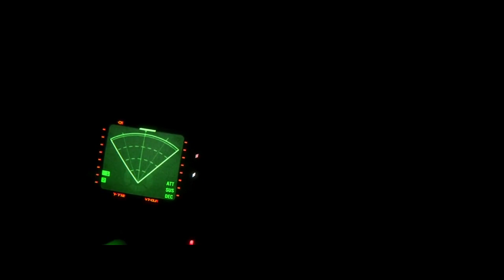ALIEN: ISOLATION - Into the darkness (Fan-made trailer)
¡Espero que os haya gustado el trailer!